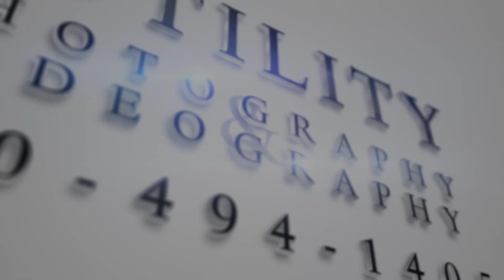2468 Night Star Place, Alpine, CA 91901 Video Tour by Fotility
2468 Night Star Place, Alpine, CA 91901 Video Tour by FotilityRE, the Real Estate Division of Fotility Photography & Videography

HDR Real Estate Photos by Fotility
Editing by Santiago Quintero, Fotility

Copyright Fotility

Fotility Photography & Videography is proud to offer professional photography and videography services for a wide range of occasions, including graduations, portraits, engagements, weddings, birthday parties, corporate events, restaurants, real estate listings and much, much more!